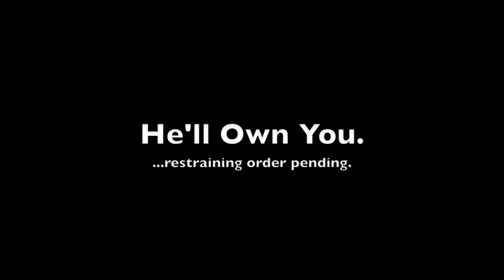Matt Mitchell Movie Preview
The infamous Matt Mitchell shares moments from his upcoming explosive life-omentary.